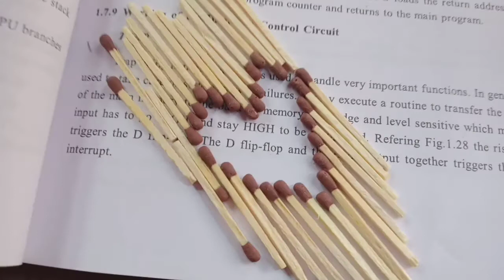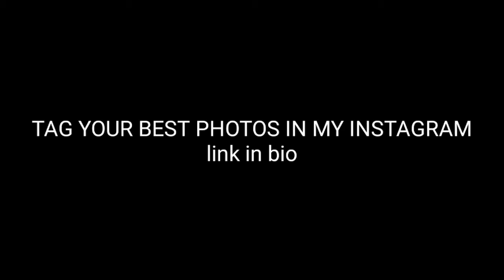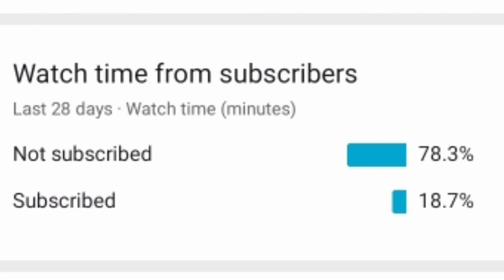mobile photography tips/Home indoor Mobile photography Tamil Nadu / White paper photography tips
tag your best photos in my Instagram id